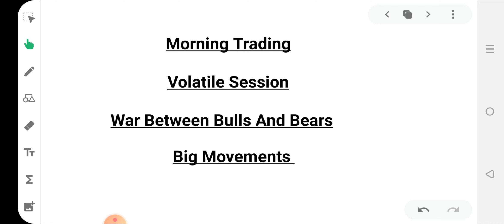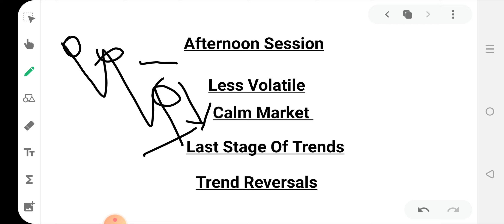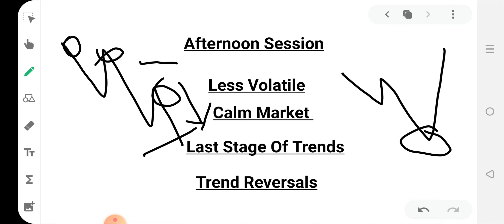Best Time For Trading Intraday. Morning Time Or Afternoon?In Malayalam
Open Account In Profit Mart